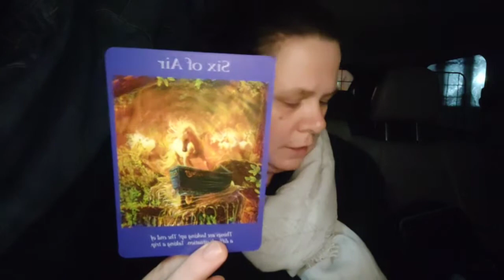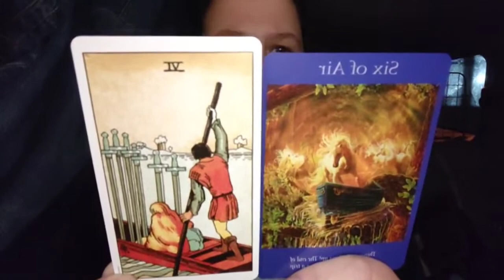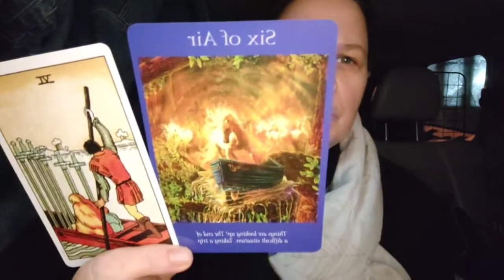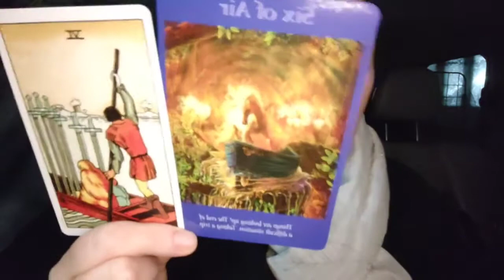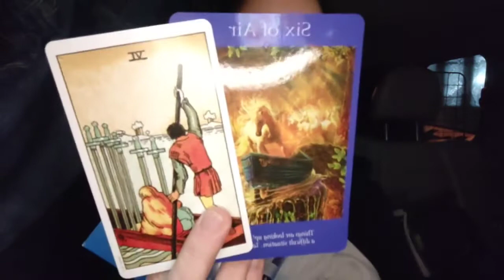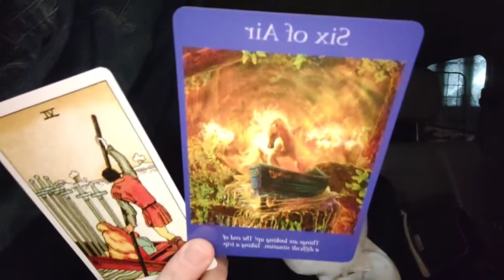🌈 Reading for 11/1/22 - 6 of Air 🌈